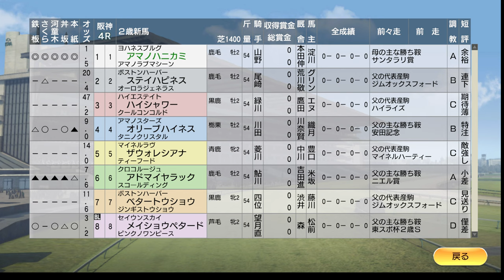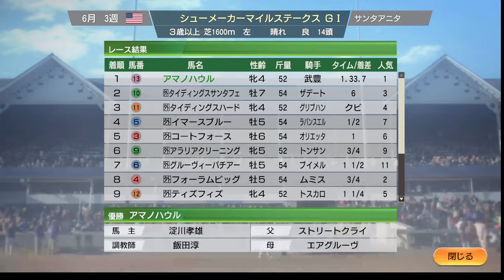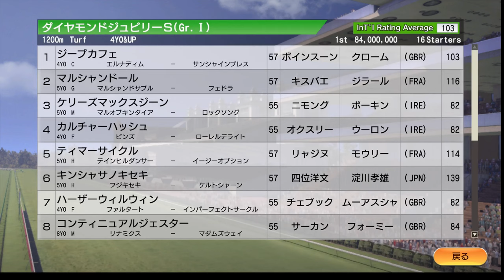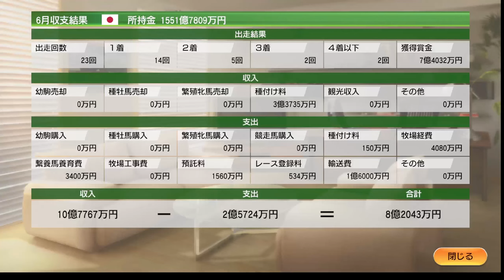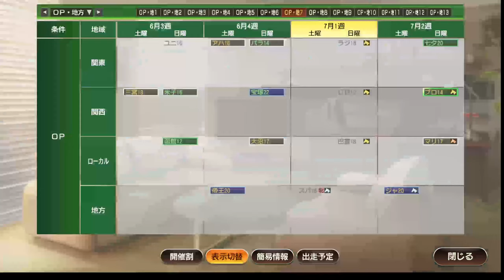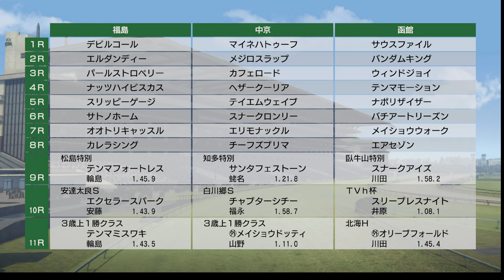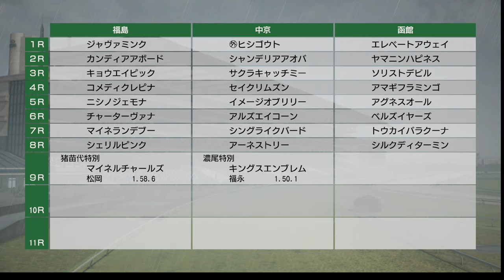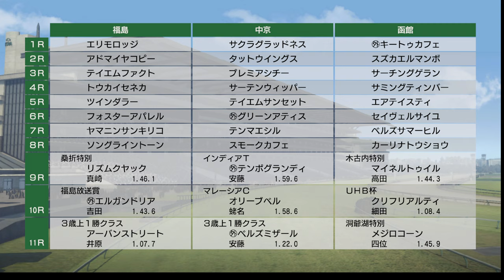【ウイニングポスト9 2021】2008年6月2週～7月3週 宝塚記念 →夏競馬へ Live 【173：競馬ゲーム 】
【太閤立志伝V DX】木下藤吉郎で戦国の世を好きなように生きる！【1：リコエイションゲーム 】：

‹ルール›
1. 史実馬＋スーパーホースの合計の所有は年2頭のみ（ただし最初の2年は年3頭までOK）
2. クラブ所有後はクラブに年3頭まで史実馬＋スーパーホース所有OK
3. 吉野ファームグループを破って生産賞をゲット！（達成済）
4. レースで1番人気時は戦法を変えることができない

0:00 スタート
11:30 新馬戦第1弾、アマノハニカミ
54:43 宝塚記念